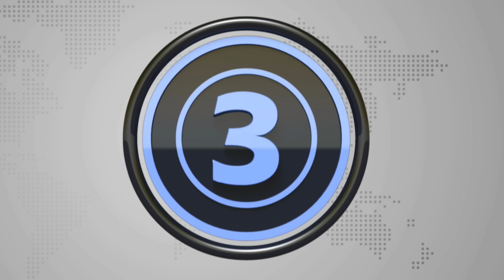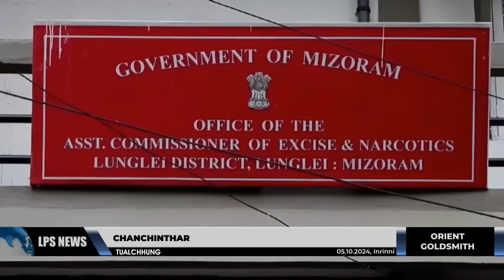5 OCTOBER 2024 LPS CHANCHINTHAR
⭐Tourism minister Pi Lalrinpuii chuan sorkarin Tourism-ah kalphung thar - Community Based Tourism kalpui a tum tih vawiina Champhaia Hnahsin kut a hmanpuinaah a sawi.

⭐Hri leng chungchang buaipuitu Integrated Disease Surveillance Programme (IDSP) hotute chuan Mizoram hmun thenkhatah H1N1 natna kai hmuh chhuah awm mah se chi-aina tur a awm lo a, tlang hri leng laka in ven erawh a tul reng tih an sawi.